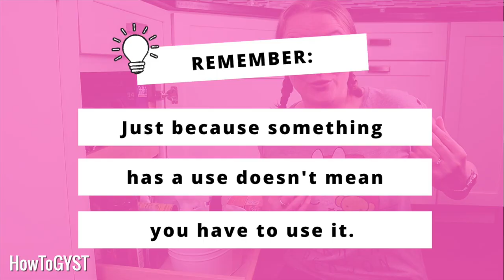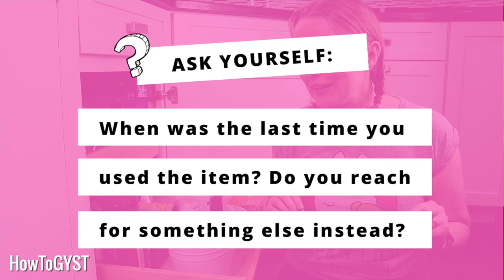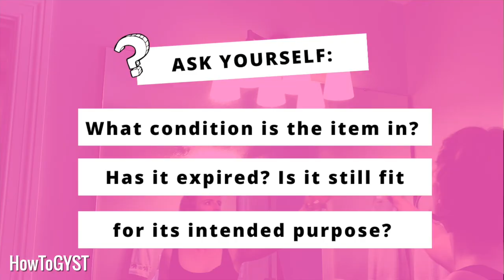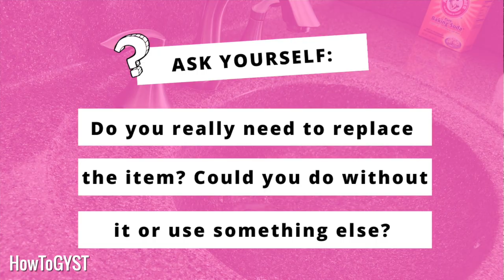☘️ Decluttering Cleaning Products & Under Sink Organization – Cleaning Supplies, Declutter Challenge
☘️ When it comes to your home, advertisers know you want only the best for your family. That's why they try to convince you that your home is not perfectly clean unless you have 100 different cleaning products.

But when it comes to under sink organization, there are actually very few cleaning supplies you need.

Today we're going to be decluttering cleaning products so you can find what you need, use what you have, and spend less time cleaning overall.

And anything that involves less cleaning is a win in my book. ;)

Thank you for your support, and I hope I can help you get your sh!t together!

Laura